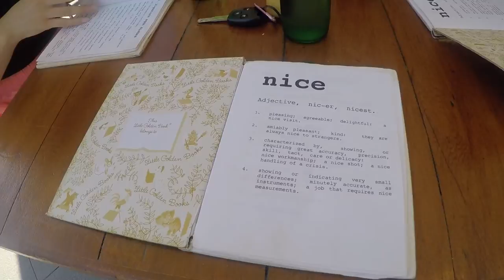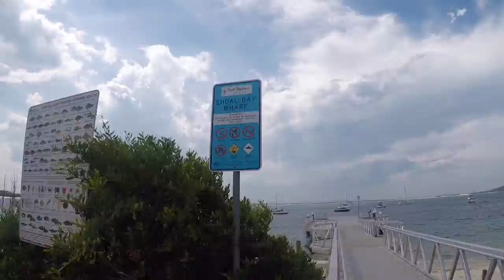GETAWAY: Port Stephens- Australia 2016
For my bestfriends 18th birthday last year, I gave them gift certificates to go Quad Biking with me at Port Stephens. That eventually lead to a whole trip together, and I cannot think of better way to end 2016!

LOCATIONS:
Cave Beach
Oaks pacific blue
Gan Gan lookout
D'Albora marinas
Little beach
Fly point
Jet skiing (Nelson bay)
Stand up paddle boarding (Nelson bay)
Shoal bay
Toboggan hill park
Quad bike king (Anna bay)
Sand boarding (Anna bay)
Grahams golf complex
Fingal bay point

FOOD:
Bubs
Seabreeze hotel
Nice at nelson bay
Little beach boathouse
The Little Nel Cafe